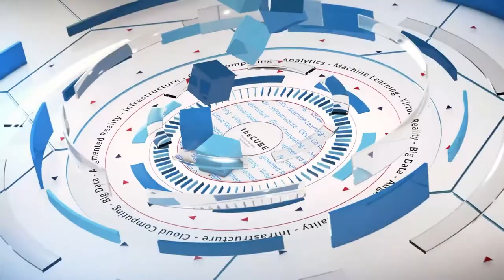Mark Grace, Western Digital | Western Digital the Next Decade of Big Data 2017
Mark Grace, Senior VP, Devices sits down with Jeff Frick at Innovating to Fuel the Next Decade of Big Data, Western Digital World HQ in San Jose, CA

Expanded 40 terabyte drives and 100x improvement
This month’s announcements from Western Digital are significant in the storage capacity and resiliency that MAMR technology will provide when it becomes generally available in 2019. MAMR will allow Western Digital to offer hard drives with at least 40 terabytes of capacity and 2.5 million hours of reliability, a data-writing lifetime that is 100 times better than HAMR.

“We’ve plotted a course now that was relatively uncertain for the hard drive industry and the data center,” Grace said. “We can speak clearly now to the market and clearly to customers about the value proposition for rotating magnetic storage for decades to come.”

Although Western Digital had also invested in HAMR, the company was motivated to pursue a different solution because of an accelerating shift in the industry. When PMR technology entered the market, nearly 60 percent of the storage need was being driven by the personal computer industry. Now the model has completely flipped, with enterprise data centers holding a 60 percent share and growing, according to IDC’s Rydning.

Data centers are muscling up, and there is a strong need to increase storage capacity per cubic meter inside the operational infrastructure. “The demand for storage capacity by these large data centers is just phenomenal,” Rydning said.